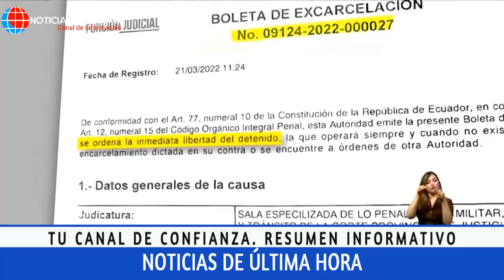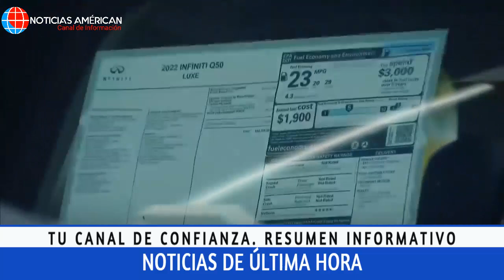NOTICIAS ECUADOR: HOY 23 DE MARZO 2022 ÚLTIMA HORA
Noticias Venezuela
Noticias Ecuador
Noticias Colombia